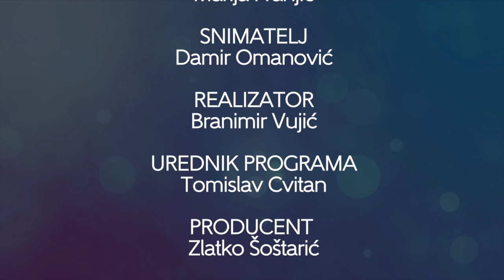Televizija Zapad - Zapadna strana 17.10.2017. - Marina i Dado Glavač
U 12. mjesecu prošle godine pokrenuli su svoj slastičarski posao, a manje od godinu dana nakon toga osvojili nagradu za najbolju tortu na Interslastu- međunarodnom natjecanju u slastičarstvu. Svoju slatku priču u Zapadnu stranu donose Marina i Dado Glavač.